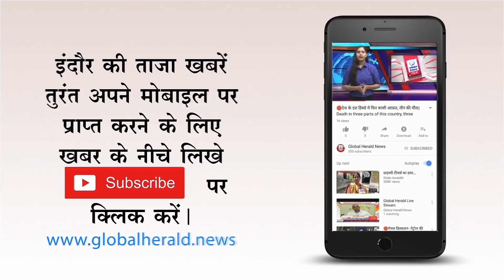🔴 इस किताब पर रोक लगाएगी सरकार